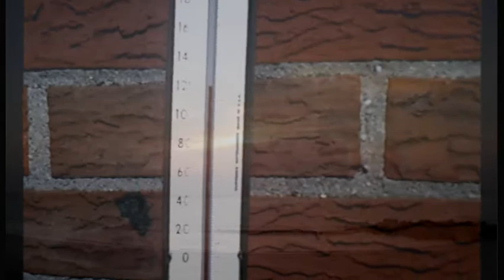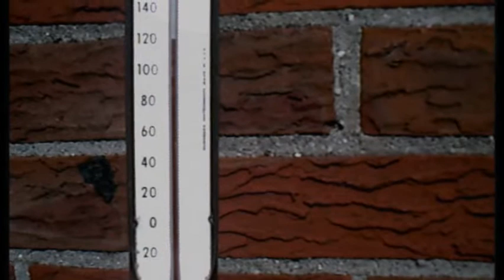the flying pig.wmv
can you find the flying pig